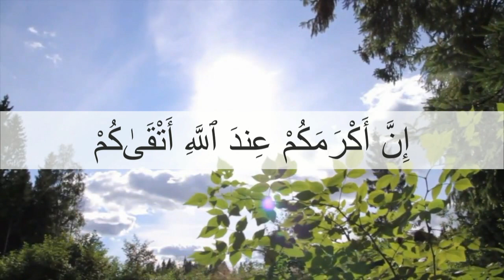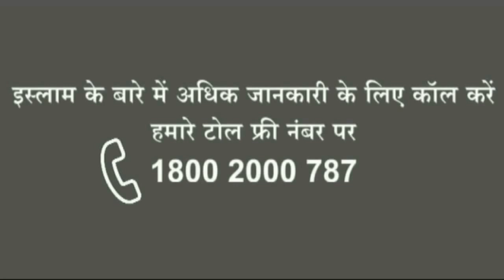एक ईश्वर एक मानवी कुटूूंब | One God One Human Family | ईश वाणी | कुरआन | Ish Wani | Quran in Marathi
Video on Surah no 49 Al Hujurat (The Rooms) Ayat 13 of the Quran with Marathi Translation.